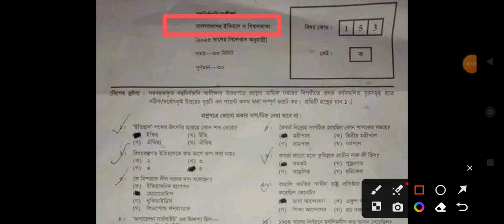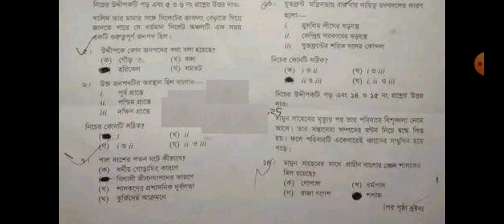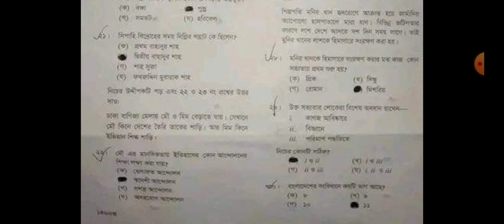SSC History Question Solution 2023 | SSC Dhaka Board History Solve 2023 | ssc history mcq solve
SSC History Question Solution 2023 | SSC Sylhet Board
History Solve 2023 | ssc history mcq solve